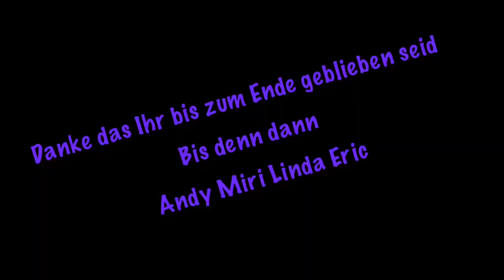Übernachtung mit den Kid`s am Lager bei Sauwetter !!!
Hi Leute

so hier das angekündigte Video vom Lager über Nacht mit
den Kids

Viel Spaß

Andy und Miri Linda und Eric